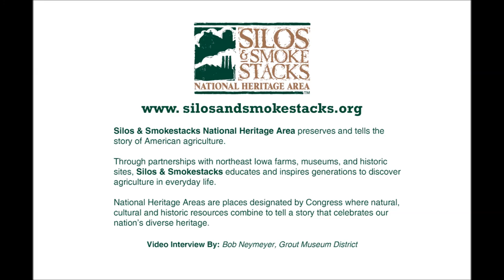Stories From the Farm: Threshing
Jim Platt has lived and farmed in Orange Township since 1938. Orange Township is south of Waterloo - just south of Hawkeye Community College and west towards Hudson, Iowa.

Stories From the Farm is a video series made possible through a partnership with the Grout Museum District and Silos & Smokestacks. The two organizations have documented more than 151 video interviews of area business people and farmers. These first-person narratives bridge the past to the present and bring the story of American Agriculture to life.